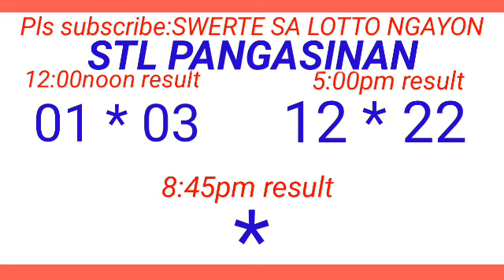STL - PANGASINAN May 20, 2024 2ND DRAW RESULT